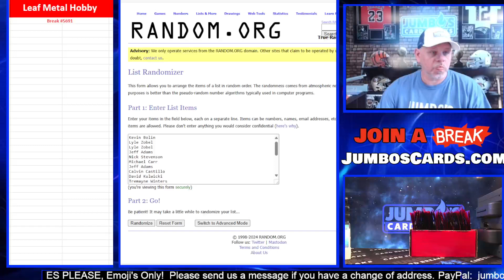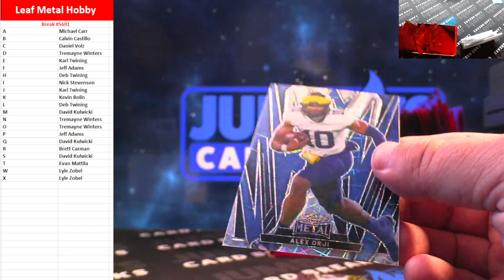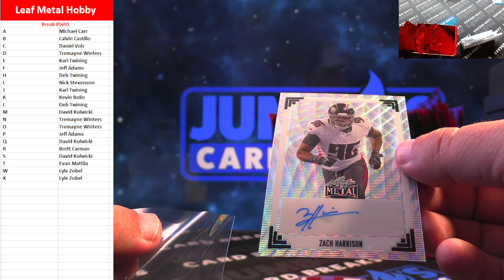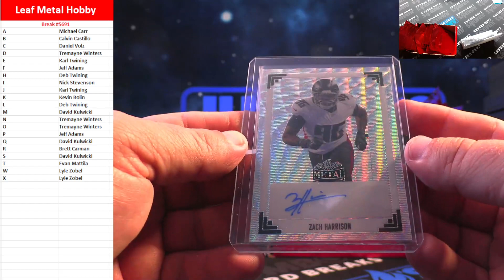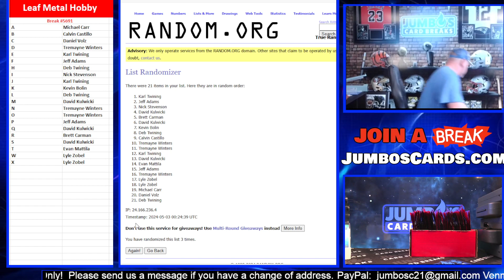BREAK #5691 Leaf Metal Hobby